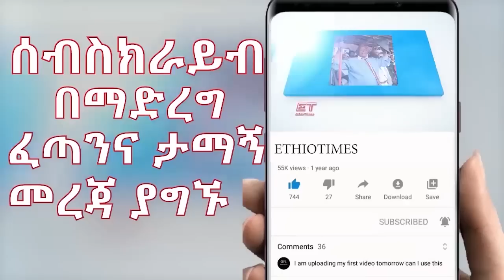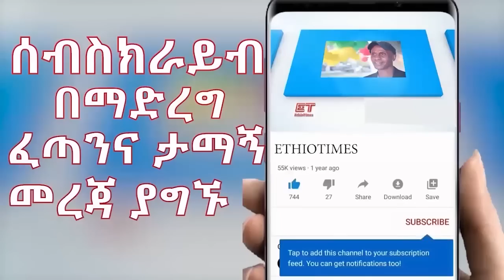Ethiopia: ሰበር ዜና - የኢትዮታይምስ የዕለቱ ዜና |"ሰልፉ አልቀረም"|የቤተክህነቱ ትልቁ ስህተት!